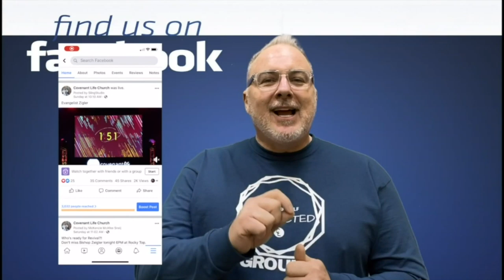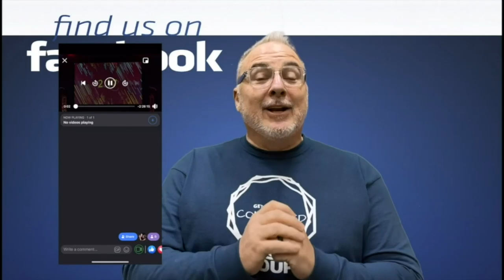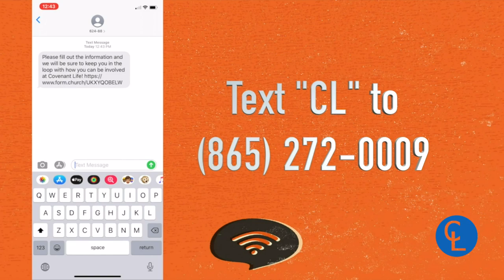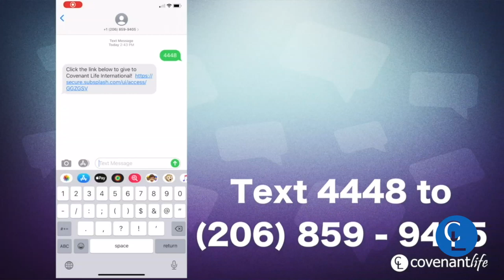Covenant Life Live Stream